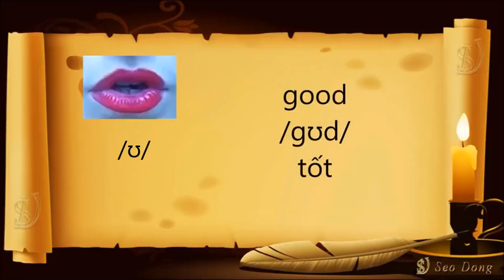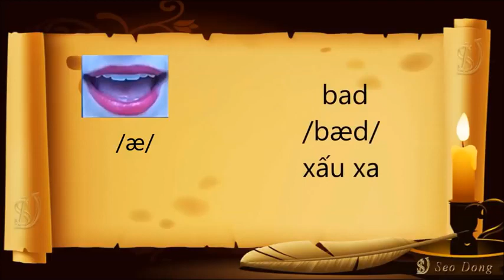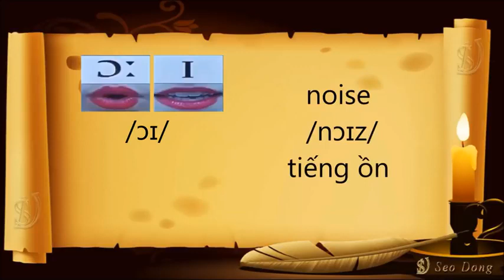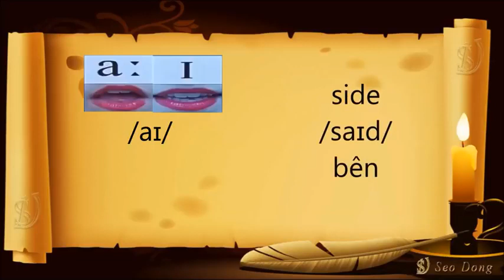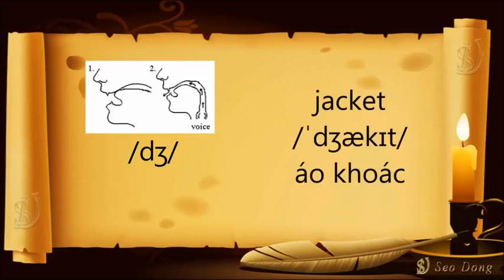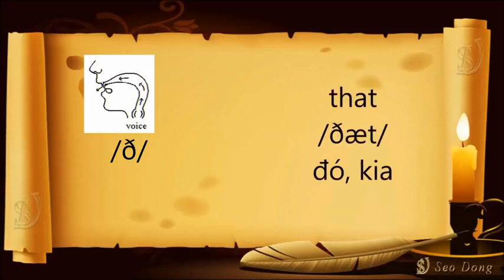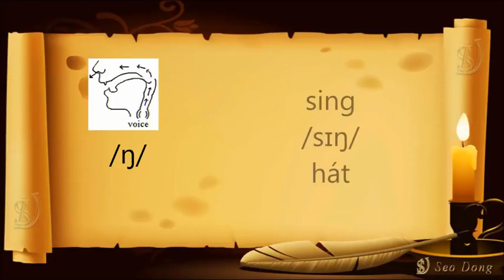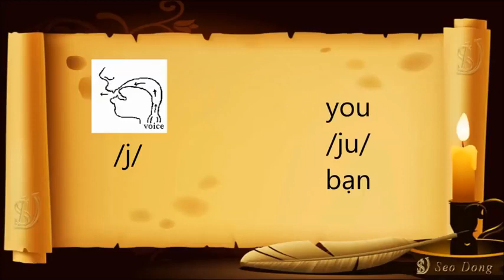Phát âm tiếng anh 44 âm IPA Kí hiệu phiên âm quốc tế IPA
Anh ngữ AMAR - Action Creates Change.

AMAR